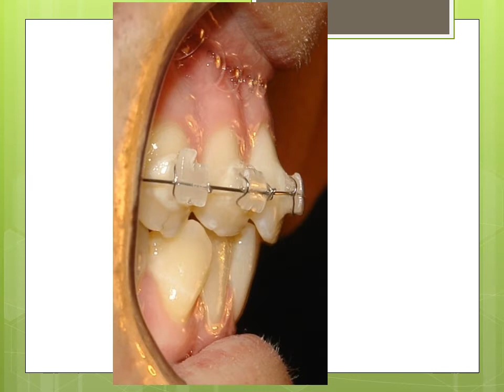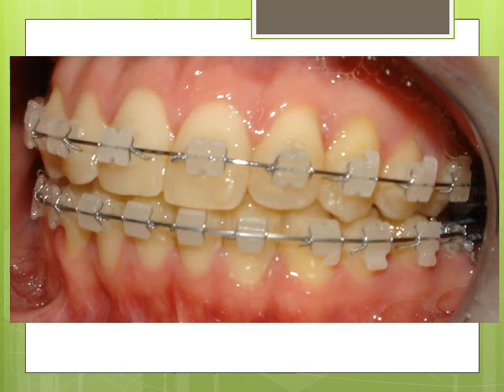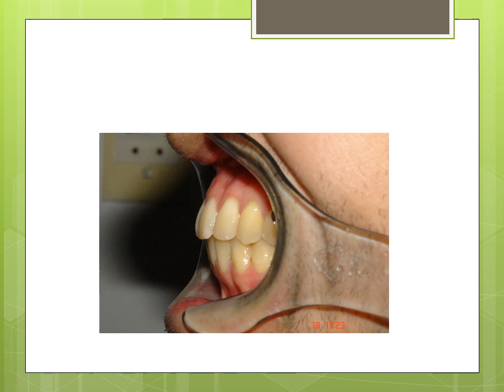Severe Upper Crowding Treatment : Orthodontist